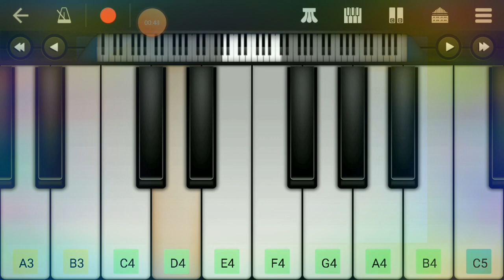Koi Mil Gaya।। Jaduu।। Piano easy tutorial ।।